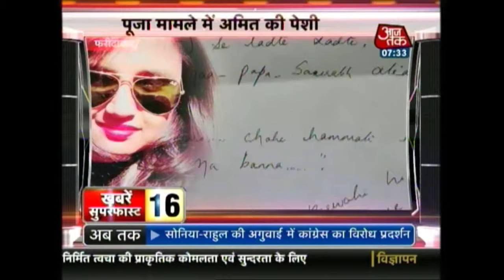Khabare Superfast: Rising Pune Defeat Delhi Daredevils By 7 runs and more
Policeman Held For Journalist’s ‘Suicide’ In Faridabad
Congress to protest against each other in Delhi
Bombay High Court to give verdict on Beef Ban In Maharashtra
7 die during Ujjain Kumb
Couple in Borivili commit suicide
Onions being sold at 50 paise per kg in Beed
2 boggies of trivandrum mail derail in chennai
Rising Pune Defeat Delhi Daredevils by 7 runs
Yuvaraj singh to play his 1st game in IPL 2016 and more